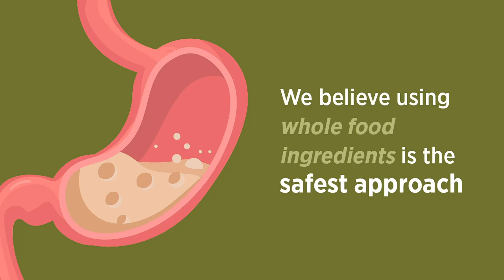Maty’s Acid & Indigestion Relief Capsules – Safe & Effective, All Natural Heartburn Anta via amazon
amazon product description
Maty’s Acid & Indigestion Relief Capsules – Safe & Effective, All Natural Heartburn Antacid Alternative Made with Apple Cider Vinegar, Ginger & Turmeric – 60 Count (30 Servings)